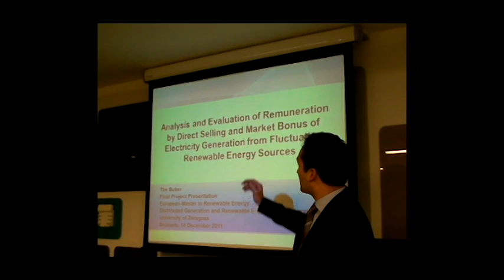EUREC Master Video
The aim of the European Master in Renewable Energy is to train post-graduate students to fill in the gap between the growing industry demand for specialised Renewable Energy expertise and the skills available in the job market.
EUREC Agency together with 10 leading European Universities, all recognised at an international level and excelling in the renewable energy technology they teach, have responded to this demand through the development of this high-level Master programme, which has been running since 2002.

Interviews realised during the EUREC Master Presentation Days and Alumni Forum 2011 in Brussels.
Video created and edited by Nathalie Richet and Vinicius Valente Bayma